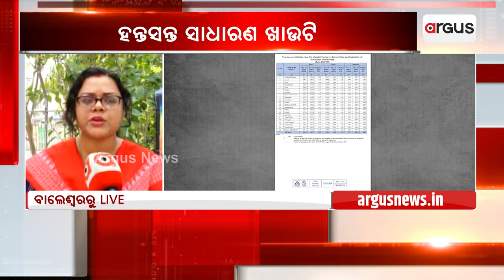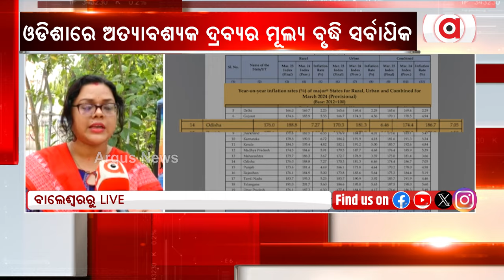ଓଡ଼ିଶାରେ ଅତ୍ୟାବଶ୍ୟକ ଦ୍ରବ୍ୟର ମୂଲ୍ୟ ବୃଦ୍ଧି ସର୍ବାଧିକ || Consumer Products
ଓଡ଼ିଶାରେ ଅତ୍ୟାବଶ୍ୟକ ଦ୍ରବ୍ୟର ମୂଲ୍ୟ ବୃଦ୍ଧି ସର୍ବାଧିକ । ବଜାର ଦର ଉପରେ କଣ୍ଟ୍ରୋଲ ନାହିଁ । ରିଟେଲ୍ ମାର୍କେଟ୍ ସପ୍ଲାଏ ଚେନ୍ ଉପରେ ନାହିଁ ସରକାରଙ୍କର ନିୟନ୍ତ୍ରଣ । Consumer Products ଓ ଖାଦ୍ୟ ସାମଗ୍ରୀର ଦର ଅଧିକ । ସପ୍ଲାଏ ଚେନ୍ ଉପରେ ଚାପ ପକାଇ ନିର୍ବାଚନ ପାଣ୍ଠି ପାଇଁ ଚାନ୍ଦା ଆଦାୟ କରାଯାଉଥିବା ଅଭିଯୋଗ ।